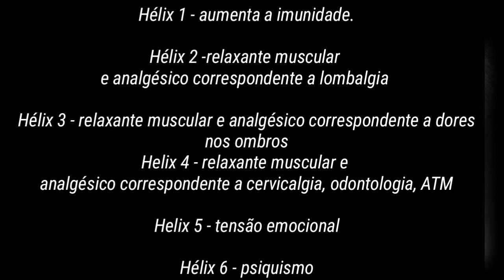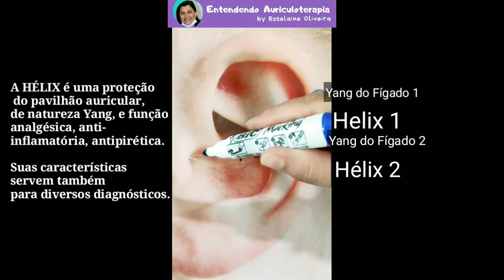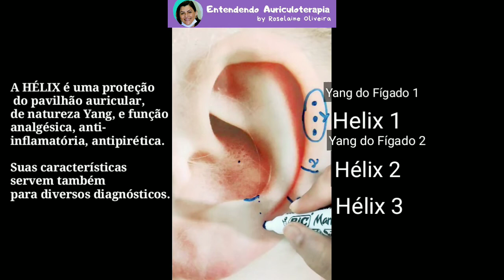👂 Auriculoterapia Pontos - REGIÃO DO HÉLIX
Vou te ensinar, de uma forma simples prática e objetiva, a Região do Hélix na Auriculoterapia , assim, conhecendo a Anatomia da Orelha podemos nos orientar para  real localização de pontos

A região do HÉLIX é uma proteção do pavilhão auricular, de natureza Yang, e função analgésica, anti-inflamatória, antipirética.
Suas características servem também para diversos diagnósticos.
Hélix 1 - aumenta a imunidade.
Hélix 2 -relaxante muscular e analgésico correspondente a lombalgia
Hélix 3 - relaxante muscular e analgésico correspondente a dores nos ombros
Helix 4 - relaxante muscular e analgésico correspondente a cervicalgia, odontologia, ATM e influencia no aparelho digestório.
Helix 5 - tensão emocional
Hélix 6 - psiquismo

Se você está querendo entender definitivamente os segredos da auriculoterapia, certamente aqui é o canal que procurava. Pensando nessa necessidade, criei este vídeo e tenho certeza vai te ajudar na arte de se tornar um especialista na auriculoterapia

E me conta aqui abaixo quais as suas dificuldades com a Auriculoterapia, para que possa estar fazendo novos vídeos.

💬❔Deixe seu comentário, dúvida ou sugestão, aí embaixo, que estarei respondendo a todos, com muito carinho❣

Vem comigo!
MAIS VÍDEOS COM SUPERDICAS DE AURICULOTERAPIA PARA VOCÊ:
📚Gostaria de ter mais conteúdo sobre AURICULOTERAPIA? Então clica nos links abaixo de sua preferência:

Auriculoterapia anatomia da orelha - Região do Hélix| Entendendo Auriculoterapia
Roselaine Oliveira